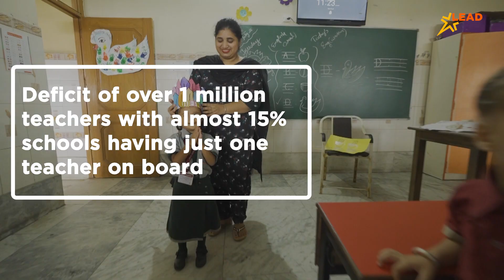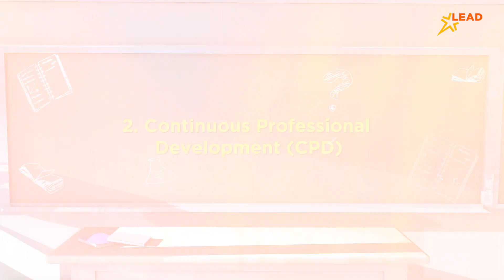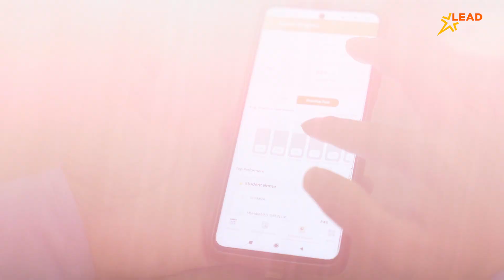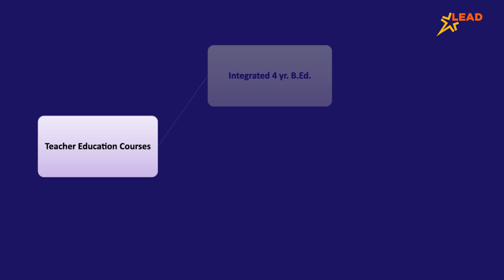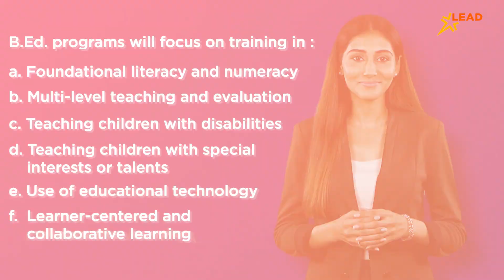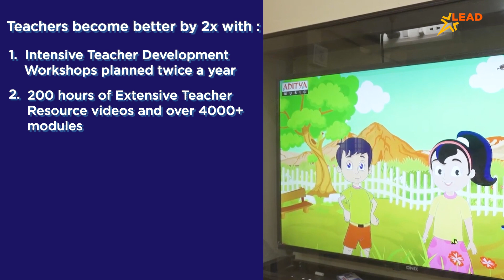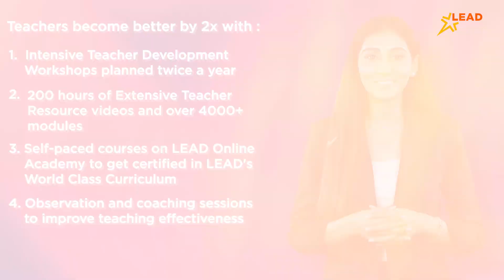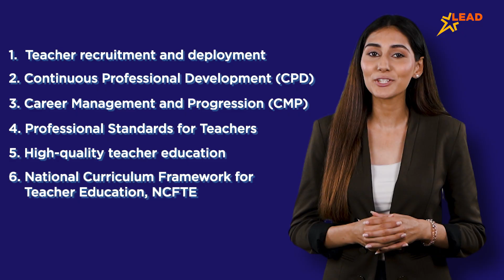NEP2020: Teacher Education, Training and Recruitment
NEP 2020 acknowledges the shortage of quality teachers in India and outlines several proposals to improve the situation.

In this video, we have covered nep2020 proposals on

1. Teacher Recruitment and Deployment
2. Continuous Professional Development (CPD)
3. Career Management and Progression (CMP)
4. Professional Standards for Teachers
5. Approach to Teacher Education
6. National Curriculum Framework for Teacher Education, NCFTE
7. How LEAD aligns with NEP recommendations

LEAD is an integrated system that aims to revolutionize every child’s learning experience. We empower teachers, parents, principals, and school owners to work towards a unified goal of achieving excellent learning for students. Our integrated system is the perfect marriage of curriculum, pedagogy, and technology. Our proficient team works with principals and teachers in collaboration to transform their schools. Over the years, we have developed a reputation for giving guaranteed and better results. In fact, we are the only organization that promises assured results for students and schools.